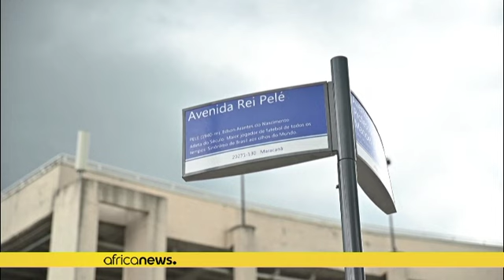Cap-Vert : le stade national bientôt renommé "Roi Pelé"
Les premiers baptêmes de lieux en hommage à Pelé ont déjà commencé en Amérique latine. En Afrique, le Cap-Vert a annoncé vouloir donner le nom de l'idole décédée le 29 décembre à son stade national.